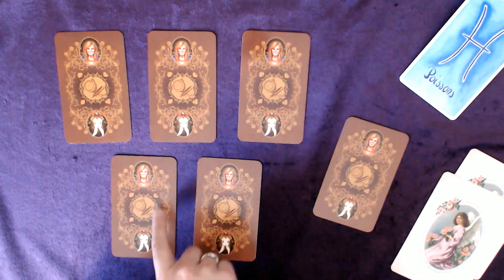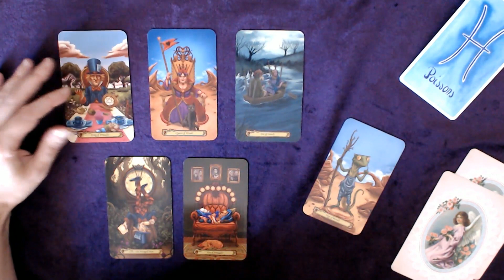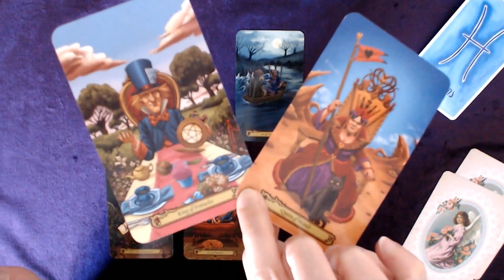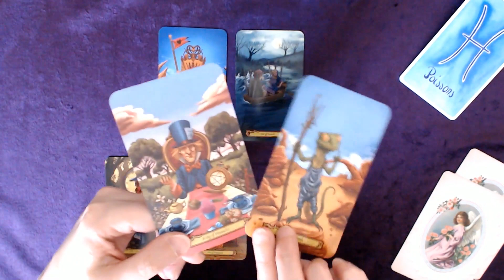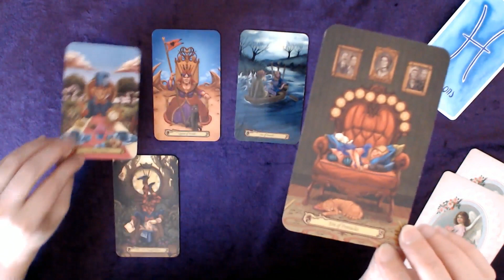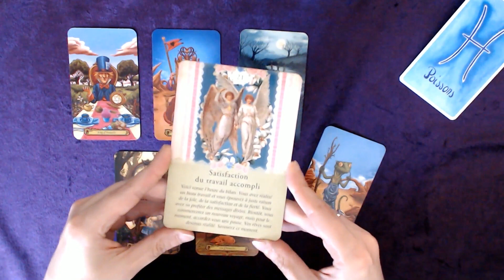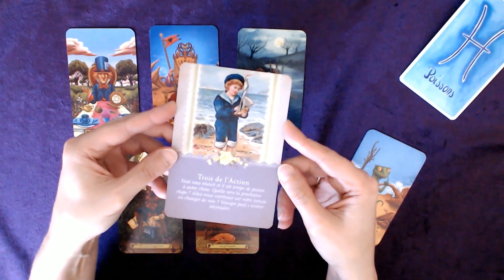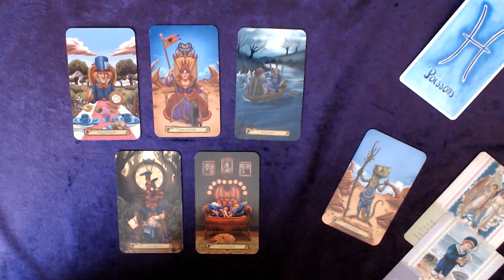POISSONS 17-23 Août 2020 - Bilan réussite : vers quoi je vais maintenant ?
Tirage tarot POISSONS Semaine du 17 au 23 août 2020
↓  Infos : signes, tarots, oracles... c'est en dessous  ↓

Bon visionnage !

👉 Les TAROTS :

TAROT STEAMPUNK de Barbara Moore, Aly Fell :